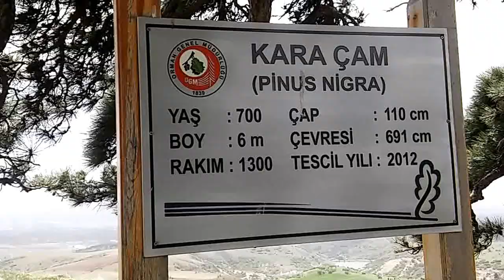700 YILLIK ÇAM AĞAÇLARI ANKARA KAHRAMAN KAZAN SAYRAK KÖYÜ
Ankara Kahraman kazan sariayak köyü  700 yıllık çam ağaçları